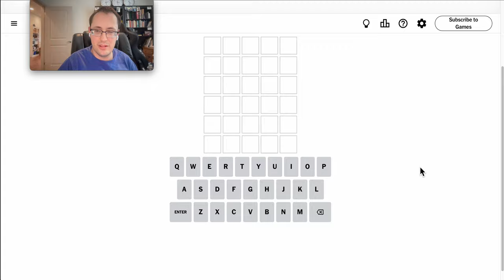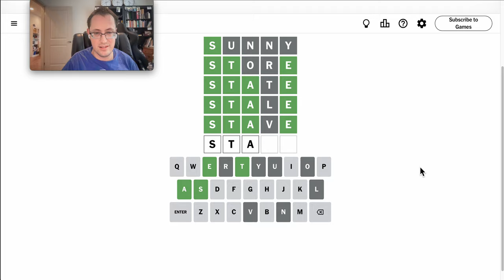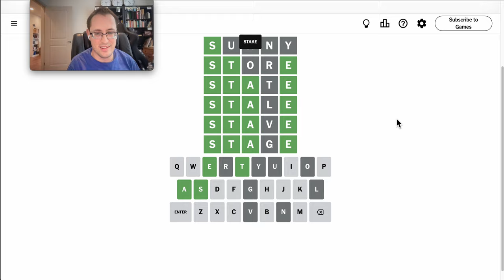Wordle 2024 08 26 - darn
Ah well.